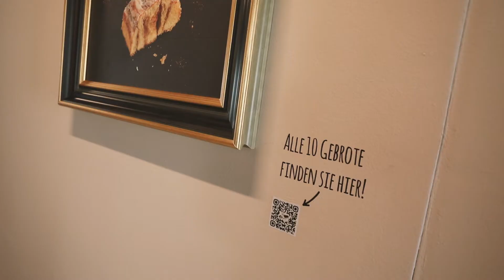DerMann Filiale: Leobersdorfer Strasse 2, Berndorf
Nach umfangreichen Umbauten des ehemaligen AMS-Gebäudes freuen wir uns sehr über die Eröffnung unserer neuen Filiale in Berndorf. Der grosse Kaffeehausbereich der Filiale erstrahlt in unserem typischen Look und lädt so zu angenehmen Stunden bei köstlichem Kaffee, Kuchen und frischem Gebäck ein. Die Filiale ist zudem barrierefrei gestaltet. Besonderes Augenmerk wurde auf den Aussenbereich gelegt: Der grosszügige Schanigarten ist Richtung Stadttheater ausgerichtet und bietet so eine idyllische und schattige Verwöhnoase mitten in Berndorf. Auch an die jungen Geniesser wurde gedacht, denn sowohl im Innen- als auch im Aussenbereich ergänzen vielfältige Spielmöglichkeiten für Kinder die Filiale perfekt.